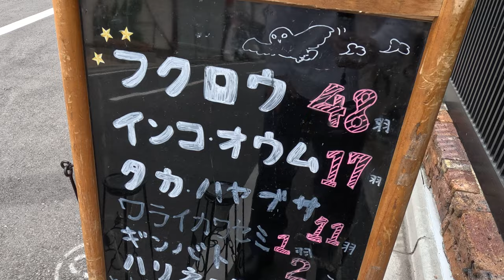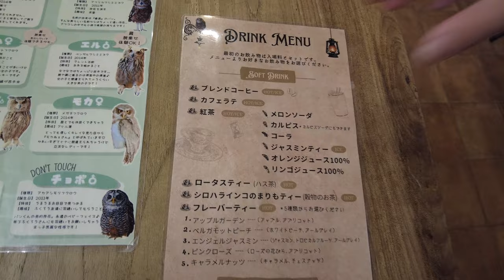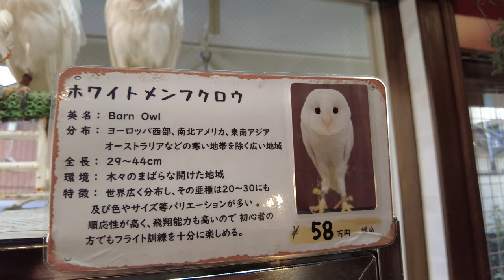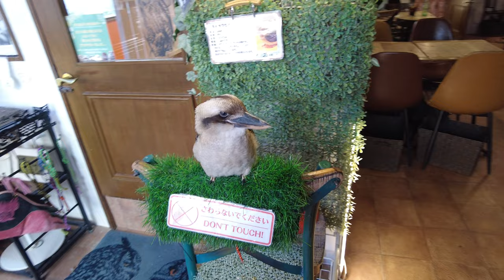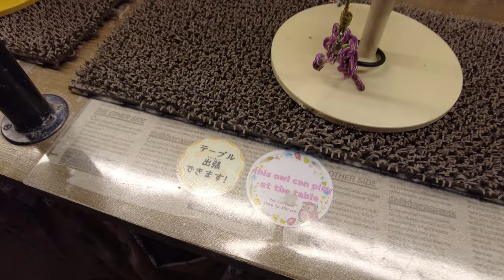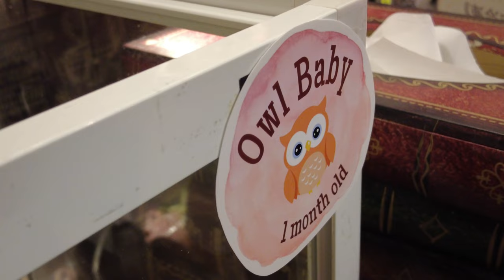🦉Come with me to this Bird Cafe! in Tokyo, Japan to feed and pet some owls ｜Solo Travel, 4K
Visit this Bird Cafe with me in Tokyo, Japan!

Previous video:
🐈💕Japan's Cat Ryokan?｜ Come with me to Osaka and stay a night inside a cat cafe!｜Solo Travel, 4K

Route: Nezu Station, Tokyo
Name: Cafe with Birds
Fee: Entrance fee + drink 1,850 JPY ( 13 USD)

Related Link:
Tori no iru café